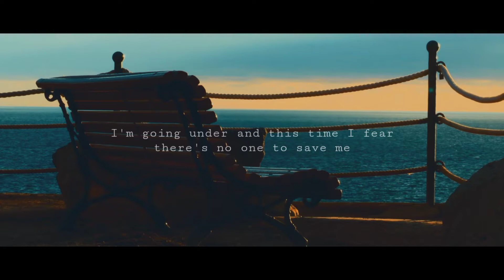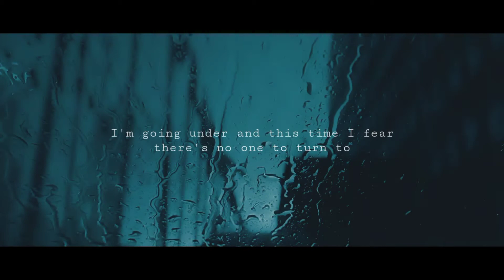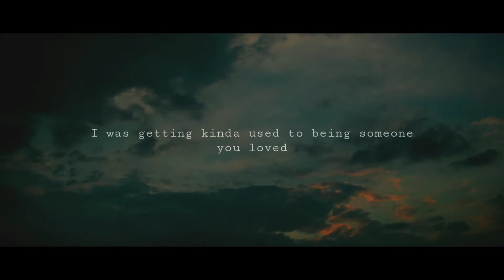Someone You Loved - TheRealCy (Lewis Capaldi) Lyric Cover Video in a Lower Key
Hi there, TheRealCy here.

Audio and visuals were recorded and edited by a non-professional using a mid-range smartphone and a pair of earphones, therefore this is the best result I can make for now. Created for the purpose of documenting self development and progress. I sincerely appreciate your support and if you like it :)

No pitch correction nor enhancements were utilized.

Free Stock Videos and Image from Pexels and Pixabay.